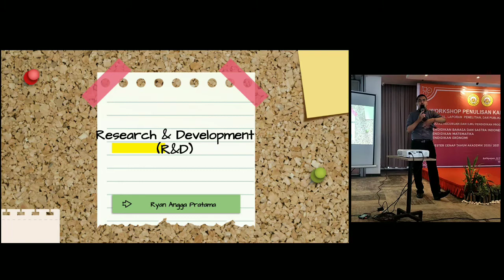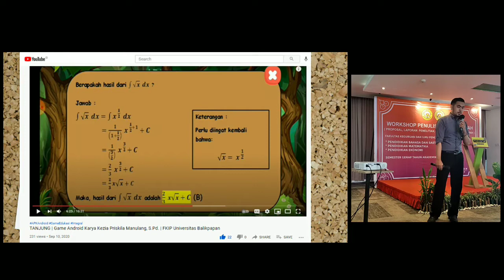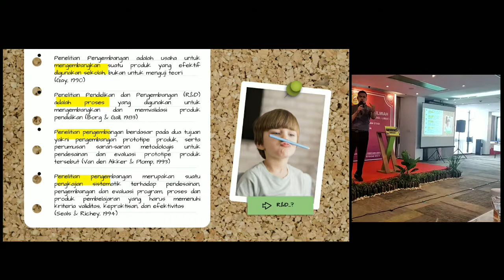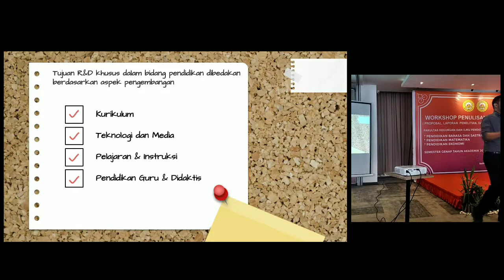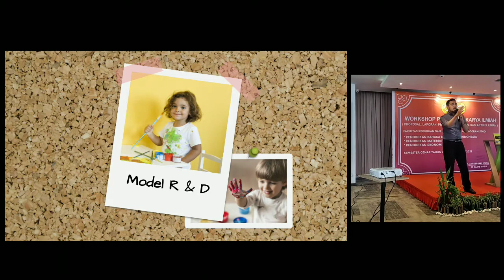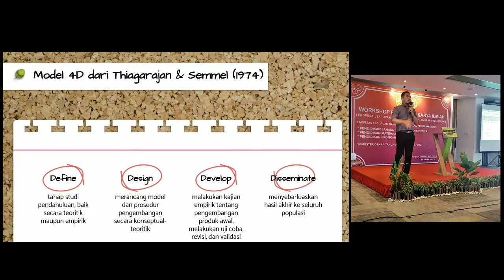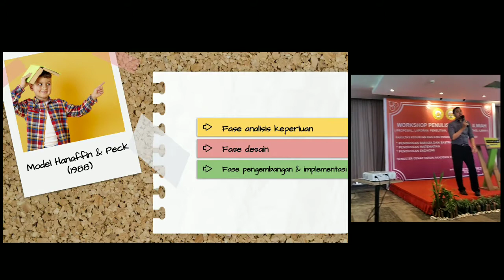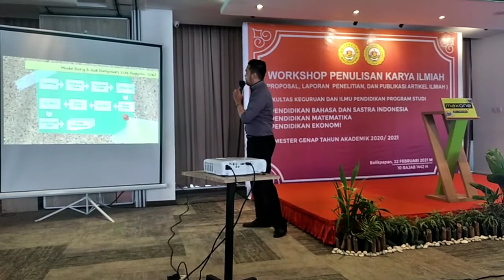APA ITU R&D? | MODEL-MODEL PENELITIAN & PENGEMBANGAN (R&D)